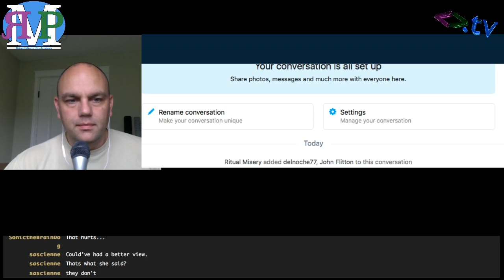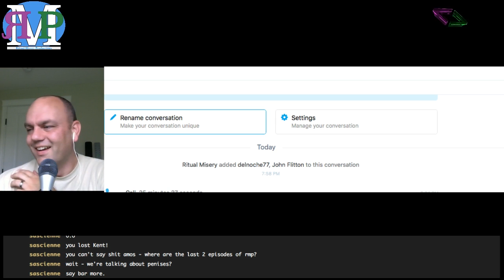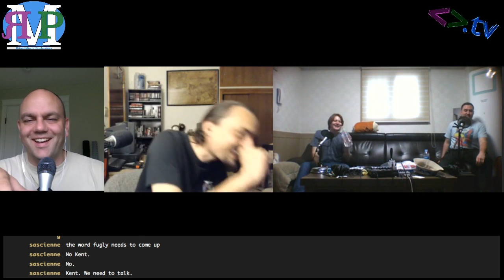RMP - Ep b87: Sonic the Brain Dog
Jack Flitton and Sean (@seantendo64) of Sonic the Brain Dog (@SonicBrainDog) stop by...

and Kent can't decide whose ears to scratch first.

You can find Jack and Sean's podcast here!

Amos - @ethancaine

Kent - @rm_delnoche